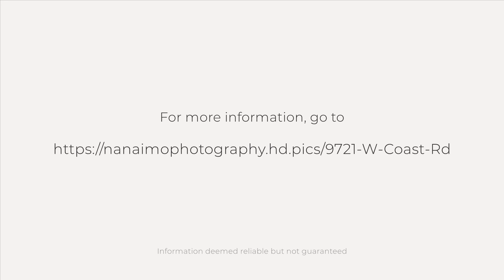9721 W Coast Rd, Shirley, BC